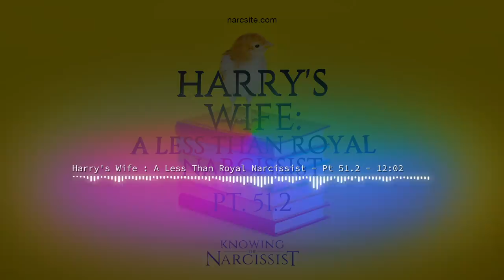Harry´s Wife : A Less Than Royal Narcissist : Part 51.2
Apparently a book has been written. Let's delve deeper.

A further analysis of the behaviour of the narcissist using a high profile example.